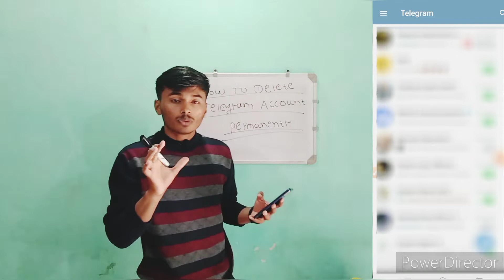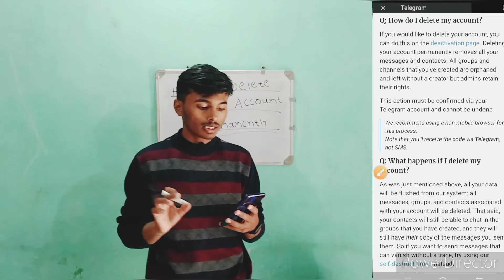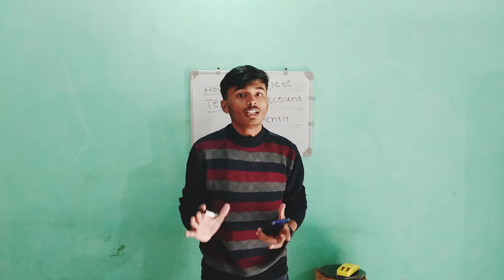how to delete telegram account permanently 🤔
Learn -

Hi guys,
I am Omkar Ugale & I welcome to you in my youtube channel OMTEJ TECHNICAL.

Queries solved -

• delete telegram account android

GARE USED -